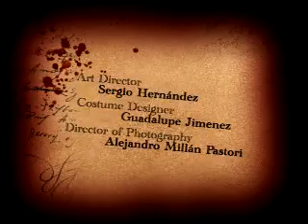Bathory: A Cruelty Portrait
Presentación, diseñada y animada por Mariano Cattaneo